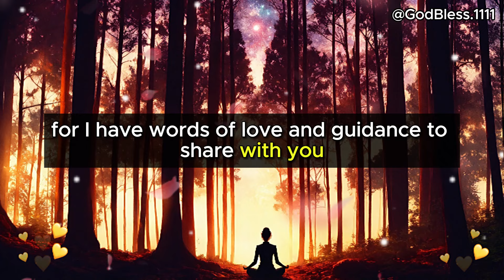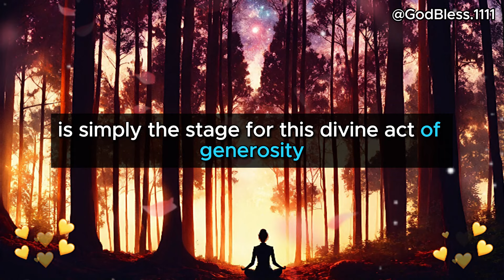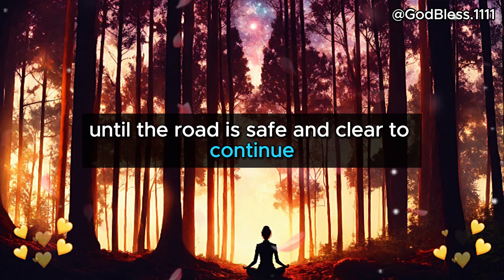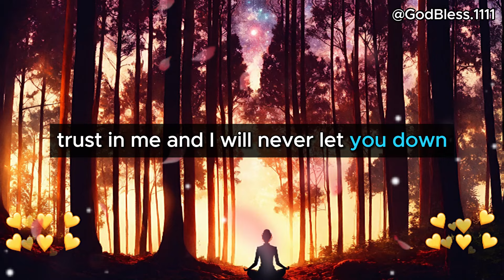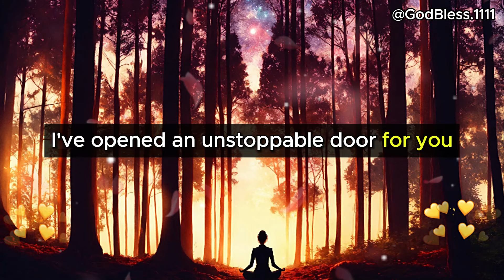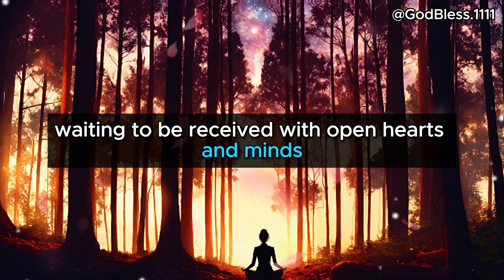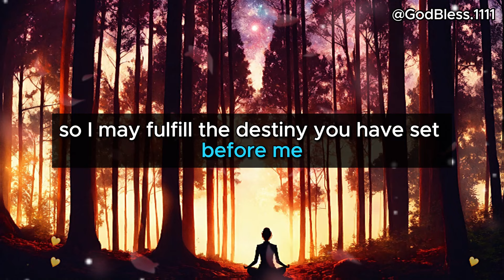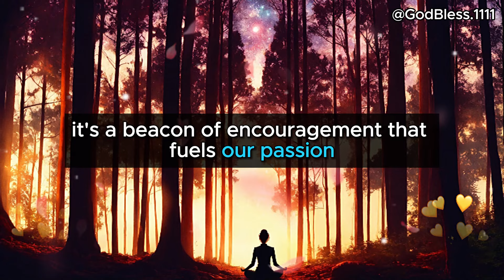💌 Someone is going to surprise you tonight because... ✝️ God Bless.1111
Share 💌 This Gods Divine Message With Your  Family 👨‍👩‍👧‍👦 And Friends As Well As Those Who Need Guidance From The Universe. 🌌

God message
Jesus
Jesus message
God messages
Urgent message from God
Jesus says
Angel Signs
God msg
God helps
Godly quotes
Bible Quotes
God says
Positive life affirmation
Lord Helps
Jesus quotes
God
Angels message
Universe message
Life quotes
Money miracle
Financial abundance
Angels message
Jesus message
Godly quotes